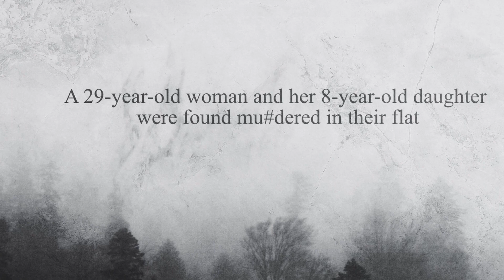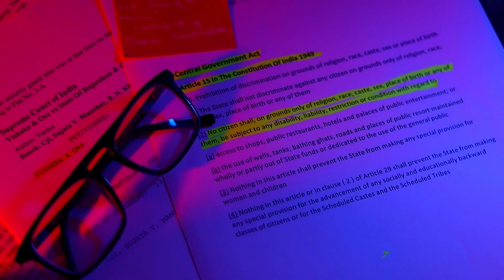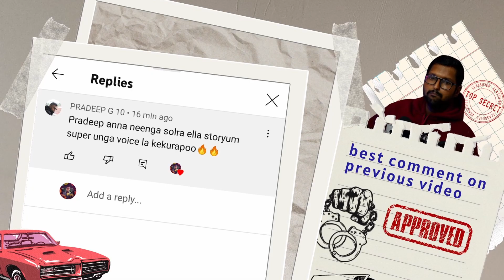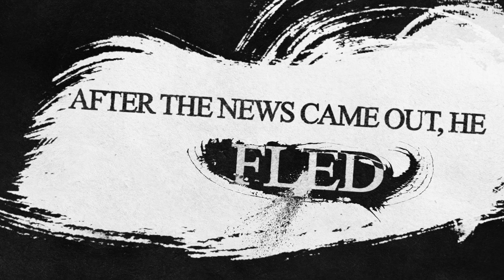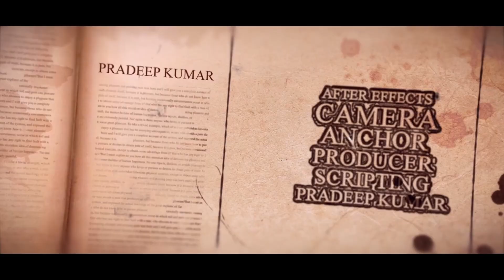அன்று இரவு இருவருக்கும் நடந்தது என்ன | Pradeep Kumar